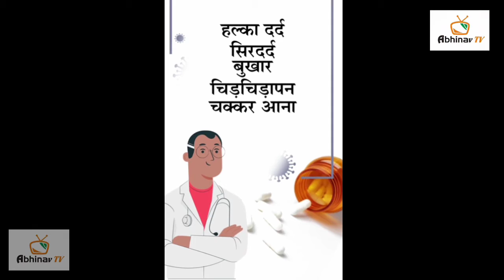Covind 19 वैक्सीन का टिका कैसे ले आइये जानते हैं!